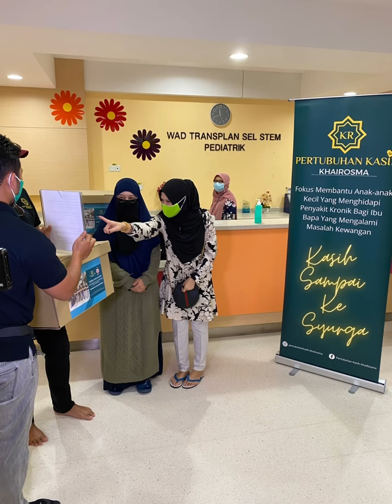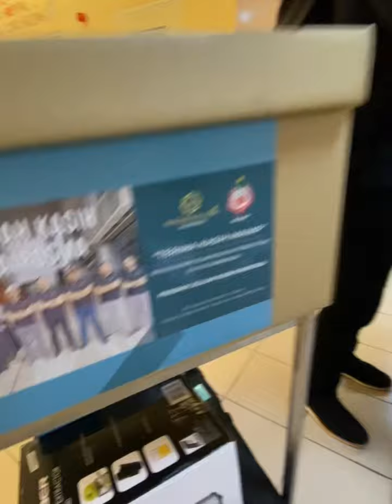PROGRAM AMAL JELAJAH KASIH KHAIROSMA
Alhamdullillah… selesai sudah sesi agihan bantuan pertama & kedua buat kanak2 mengidap penyakit Kanser, Kronik & Paliatif di Wad HTA KL.

Terima Kasih tidak terhingga kepada kakitangan hospital & bahagian pengurusan serta jururawat2 yang bertugas di Hospital Tunku Azizah Kuala Lumpur (HTA) di atas kerjasama yg diberikan kepada kami Pertubuhan Kasih KhaiRosma & Majlis Agama Islam Wilayah Persekutuan sepanjang sesi pengagihan ini berlangsung.